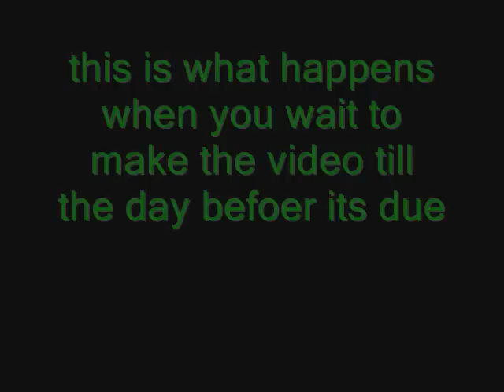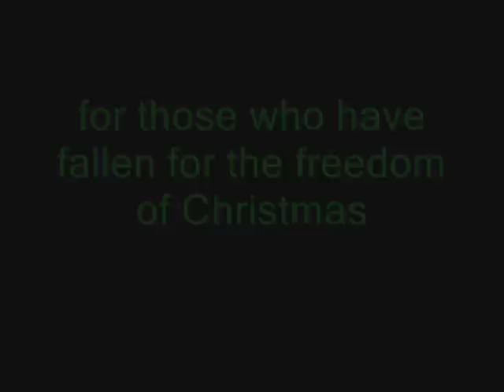Fun in wet suits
were bored and its the middle of December so what do we do..? have a water fight in wet suits.